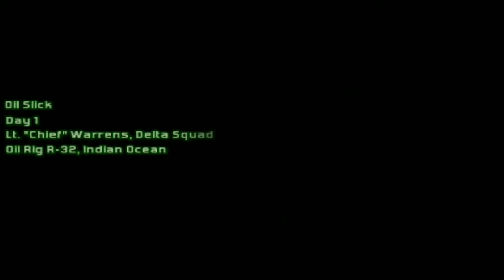Ada ShotoGunto Teman teman !!! - Modern Combat 2 Black Pegasus Indonesia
Yo selamat datang di Deskripsi video gw,
Gw cuman mau bilang semoga kalian enjoy ya di video kali ini, see you guys ❤️

Oke kali ini gw mendapatkan Shotgun guys wkwkw,siapa nih team kang Shotgun wkwkw, penasaran Gameplay yuk saksikan video nya